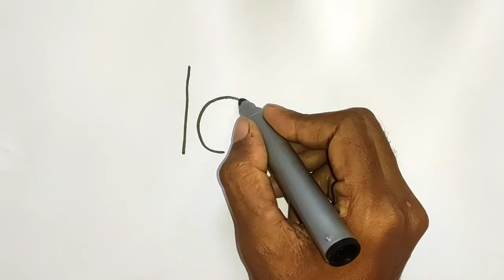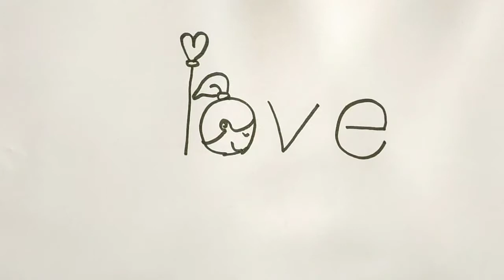How to Draw Couple With Word LOVE// LOVE शब्द से प्रेमी जोड़ा बनाना सीखें//Couple with LOVE Word//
We draw easy drawing for children